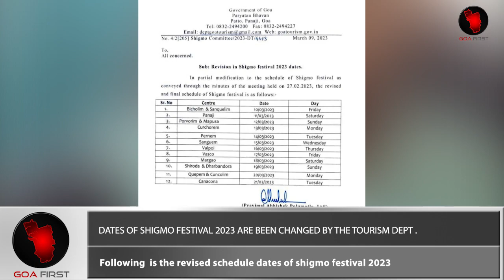GOA SHIGMO DATES REVISED !! Click to know Revised Schedule Dates of Shigmo Festival, 2023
DATES OF SHIGMO FESTIVAL 2023 ARE BEEN CHANGED BY THE TOURISM DEPT , , The New Revised Dates are in the video .